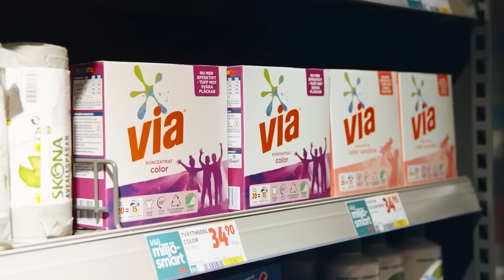Slutspelsmagasinet 2023 - del 3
Då var vi äntligen igång med slutspelet. Som uppladdning inför kvart 2:7 i Göteborg i morgon tar Slutspelsmagasinet den här gången med dig på en tidslinje från fredagens morgon till lördagens dito. Däremellan fyller vi på med mycket av den fantastiska stämningen samtliga på plats bjöd på!